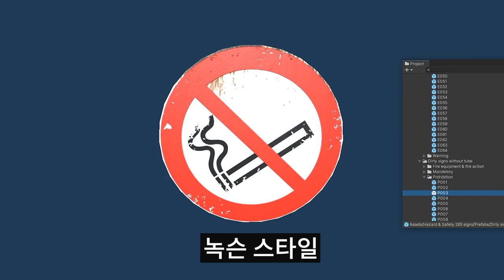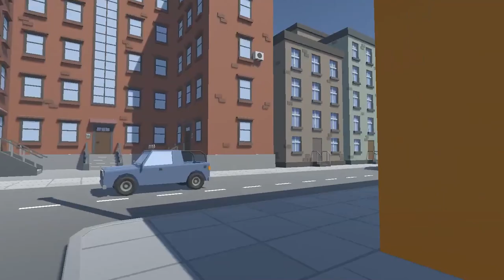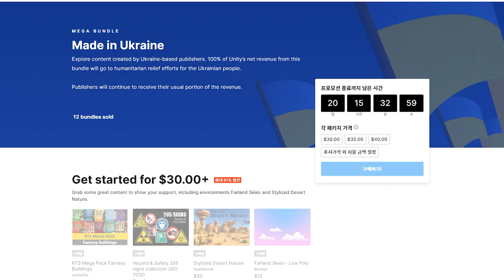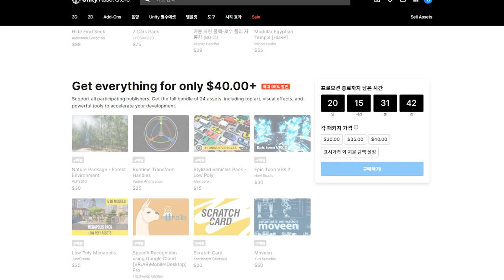전액 기부되는 우크라이나 메가번들 고라니픽 7종 소개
↑↑우크라이나  메가번들 구매링크↑↑

우크라이나 메가번들의 모든 수익금은 100% 우크라이나의 지원을 위해 사용됩니다. 저는 유니티코리아의 금전적 지원과 에셋을 제공받아 영상을 제작하였으며, 우크라이나 메가번들은 위 링크로 들어가셔도 저에게 수수료가 지급되지 않음을 밝힙니다